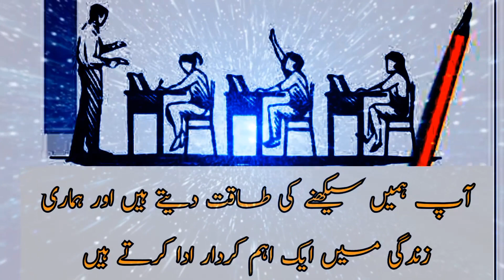Pray for faviourte Teacher | Best Pray for teacher |Golden Words|Shameer Quotes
Golden words about teacher in Urdu and English languages| amazing quotes collection about teacher's respect
most beautiful quotes about teacher in Urdu with English translation
sayings of wise people | Shameer Quotes  @UrduProductions

Your Queries;-

Golden words about teacher
quotes about teacher
sayings of wise people
words of wisdom
Golden words in Urdu with English translation
Golden words in Urdu
Golden words,quotes in Urdu
quotes in English,Urdu quotes
most beautiful quotes collection
aqwal e zareen
ustad k mutaliq aqwal
teachers quotes
teacher's quotes status
golden words about teacher in English
golden words about teacher in Urdu
poems about teacher